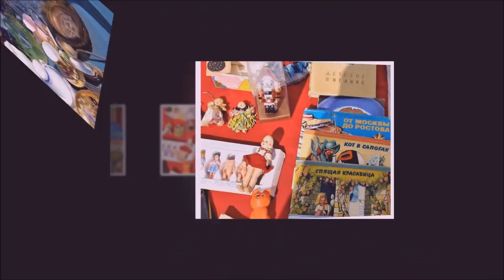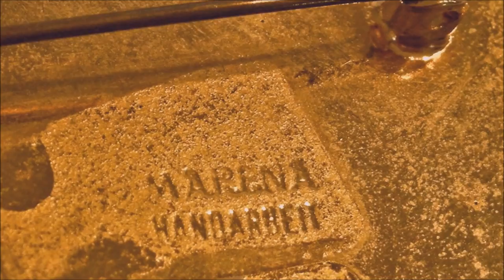Cокровища с блошиного рынка в Москве. 15 апреля 2018 год. Музей Москвы.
На блошином рынке в Москве я купила эти "сокровища". Моя любимая барахолка в Музее Москвы меня снова радует!!!  Брошки с Блошки!!!